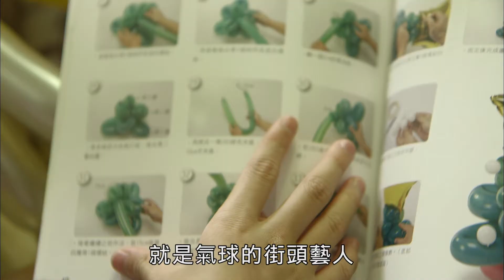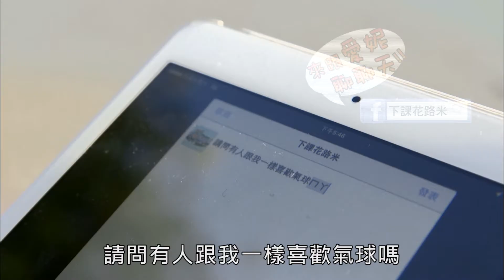下課花路米 愛妮玩氣球－遊行篇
你喜歡氣球嗎？小學六年級的愛妮，超級熱愛氣球，而且她可是個氣球小達人哦！
許多造型氣球都難不倒她，家人也因為她一起加入繽紛的氣球世界。她還有一個願望哦！那就是要成為一名氣球街頭藝人～
更多的愛妮玩氣球系列 都在下課花路米~

訂閱YOUTUBE公視兒少頻道 精彩節目不錯過